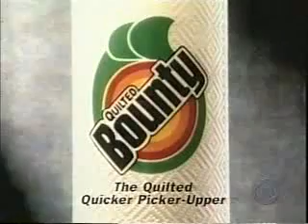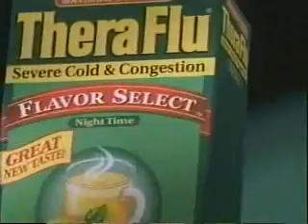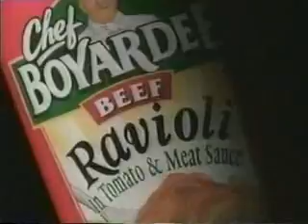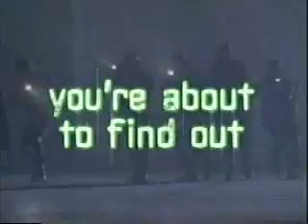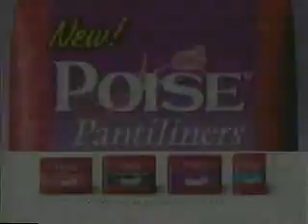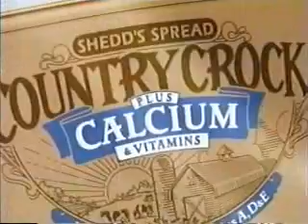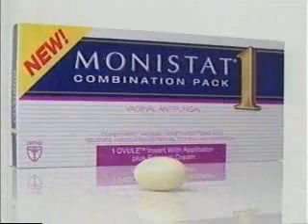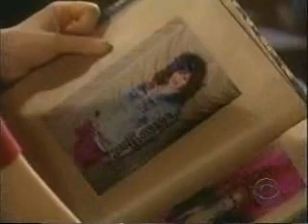ATWT 1 3 02